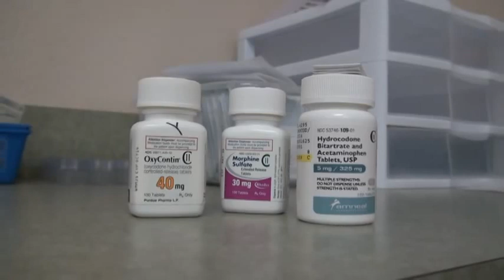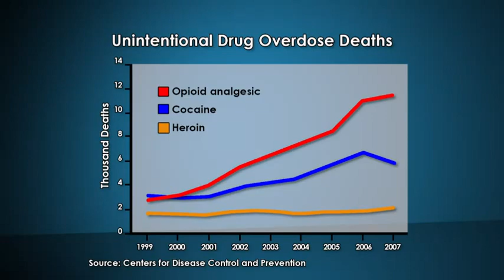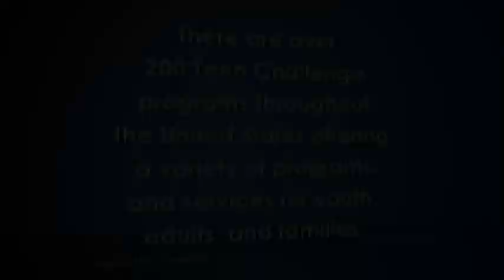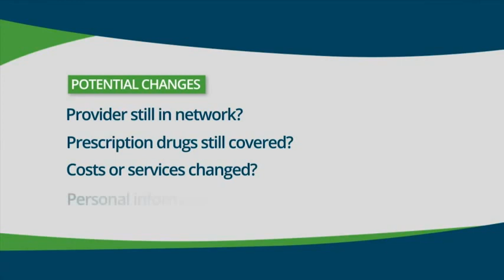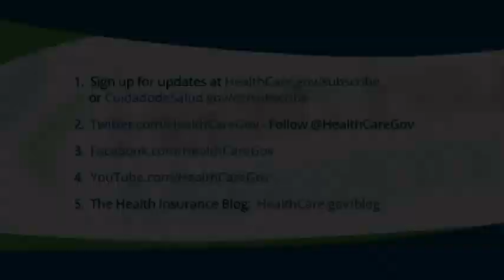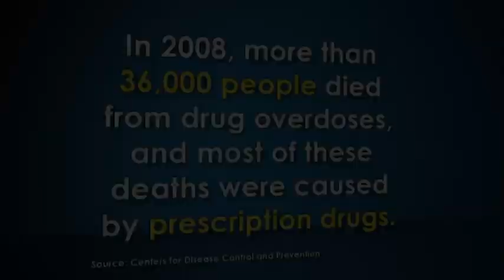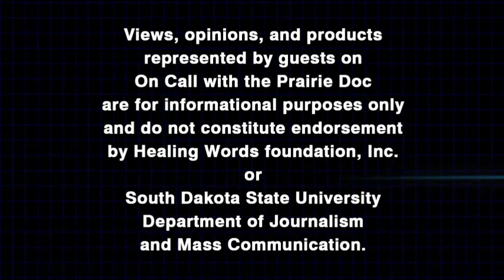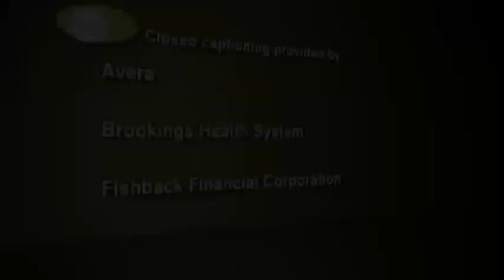Pain Medications: Use and Abuse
Chris Dietrich, MD, and Craig Uthe, MD, join Dr. Holm to discuss how to properly manage acute and chronic pain. Prescription  medication addiction is on the rise. As well, OTC pain relievers can lead to side effects such as kidney damage, bleeding in the stomach, and rebound headaches. Join us online tonight to examine this topic.

Dr. Chris Dietrich practices at The Rehab Doctors in Rapid City, and Dr. Craig Uthe is a family physician at Sanford 49th and Oxbow Family Medicine in Sioux Falls.